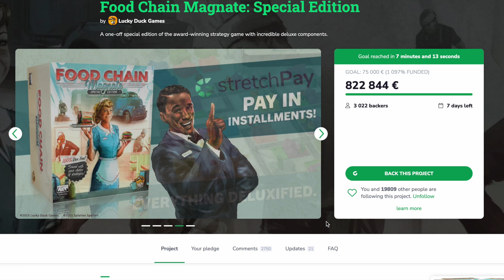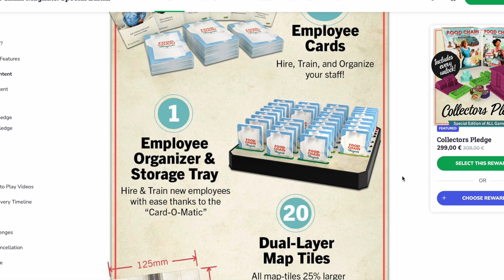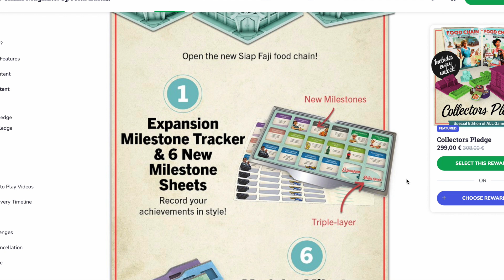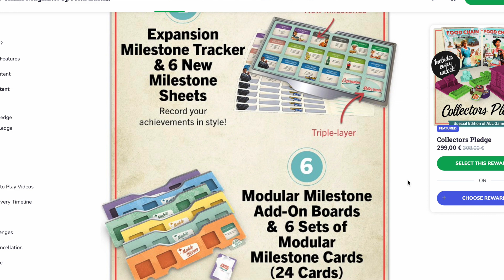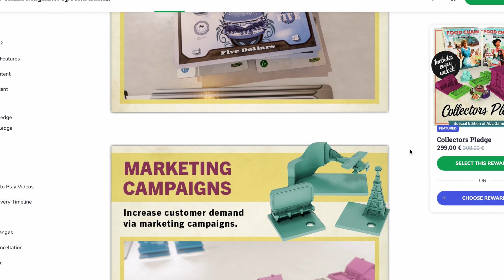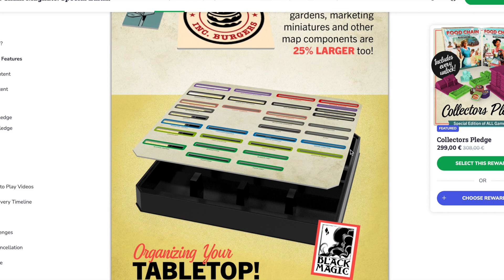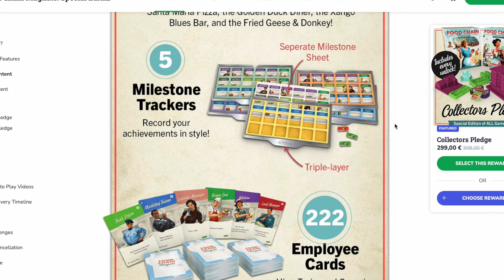Мини-обзор FCM (Food Chain Magnate Special Edition) - deluxe версия игры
Food Chain Magnate Special Edition Board Game - роскошная делюкс версия игры Магнат пищевой цепи.